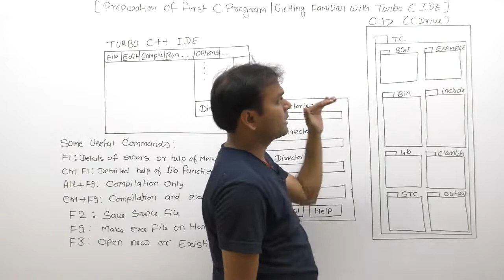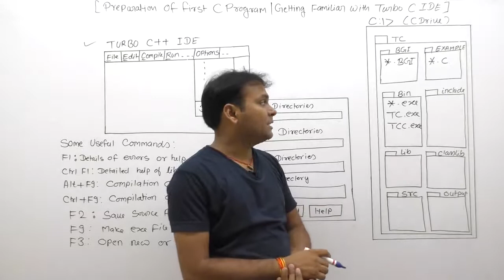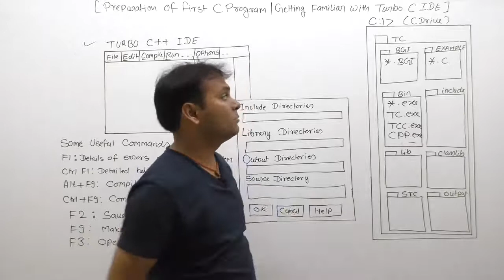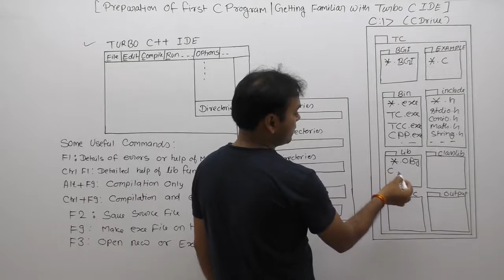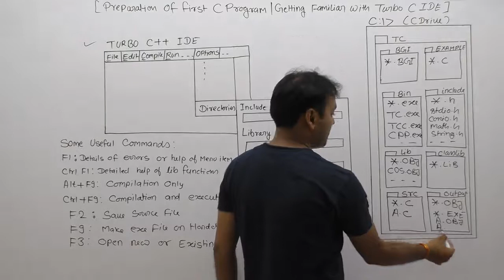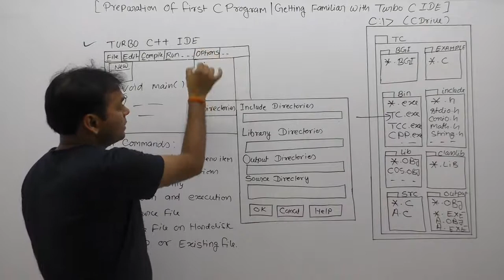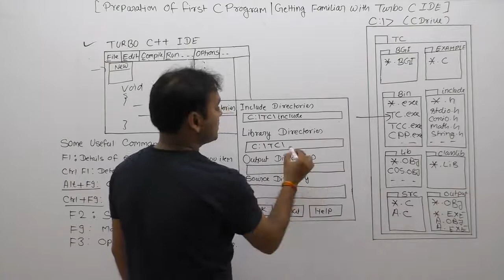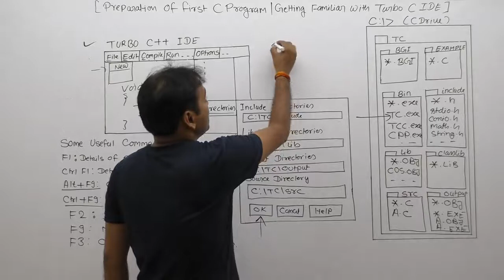Some basic settings with Turbo C IDE-Part29 | C Language by Java Professional